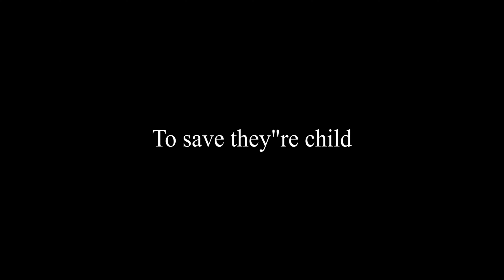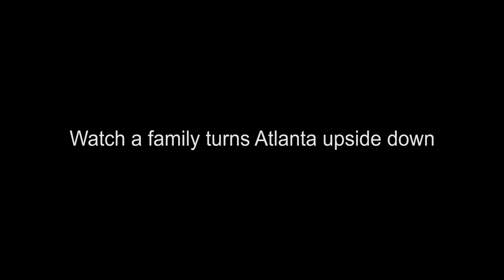Meet The Snows Trailer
After their daughter is abducted by a black-market sex
trafficking ring, Ryan and Vanity Snow have twenty-four hours to
track down her kidnappers and rescue her in this action-packed
drama about the lengths we go to protect our family.